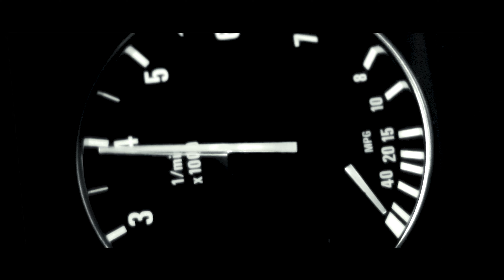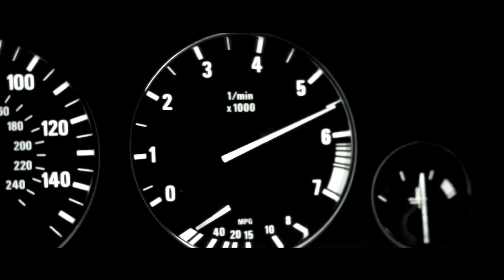First car project and the importance of location!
Yes, in the video I said that we worked on this project last week, but I'm a procrastinator and didn't finish this till about a month after. This shoot was super fun and I hope you all enjoy the project and the whole video! There is another car project in the works that I am even more excited about!!!